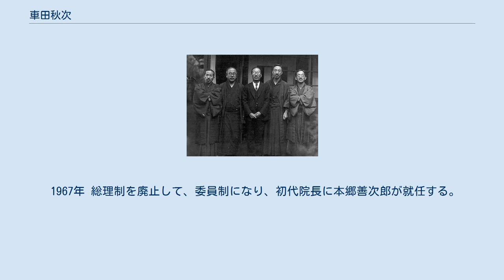車田秋次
車田 秋次（くるまだ あきじ、1887年4月10日 - 1987年）は日本の牧師。
ホーリネス教会の初期に、中田重治監督の側近の五教授の一人として活躍。
戦後は、日本ホーリネス教団の創設者で、同教団の指導者となった。
 1887年、茨城県東茨城郡下古内（現・城里町）の農家の三男に生まれた。
1901年3月に高等小学校の課程を卒業したが、経済上の理由で中学には進学できず電信員になった。
1904年 宇都宮でアーネスト・A・キルボンに英語を学び、山崎亭治と森五郎と共に、中田重治より洗礼を受ける。
 上京して東洋宣教会の聖書学院で学び伝道者になるが、1908年頃に日本基督教電信員協会の伝道者になり、チャールズ・カウマンとアーネスト・キルボルンの応援により、「天よりの電報」（焔の舌の別冊）を発行した。
 1912年5月、キルボルンと共に、朝鮮に渡り、京城に建設した聖書学院の献堂式に出席した。
1914年 聖教団事件の後に辞任した笹尾鉄三郎の後をついで、淀橋教会の二代目牧師に就任する。
すぐに中田重治が淀橋教会三代目の牧師になる。
1924年の年会で柏木聖書学院の院長に就任する。
6年後に中田重治に院長を引き継ぐ。
後に、アメリカのテイラー大学で学び、神田ホーリネス教会を牧会しながら、聖書学院の院長を務めた。
 聖書学院の五教授（左から、米田豊、一宮政吉、菅野鋭、小原十三司、車田秋次） 1933年 五教授（車田秋次、米田豊、小原十三司、一宮政吉、菅野鋭）の一人として、中田重治監督を解任する。
1936年10月 ホーリネス教会が中田派のきよめ教会と分裂（ホーリネス分裂事件）して、日本聖教会が設立され、車田が初代監督になる。
 1941年 日本基督教団が設立された時に、第六部の代表である参与になる。
1942年6月 車田が神田教会の牧師の時に、車田らホーリネス系の牧師たちが治安維持法違反で一斉に検挙される。
一審で懲役2年の実刑判決を受ける。
 1949年 東洋宣教会の三代目理事長のレテー・カウマンより、ホーリネス教会再建の申し出があり、日本ホーリネス教団を創設して、初代総理になる。
1950年 東京聖書学院を創設して、院長になる。
1961年 日本ホーリネス教団の代表として、新改訳聖書刊行会に加わる。
 1967年 総理制を廃止して、委員制になり、初代院長に本郷善次郎が就任する。
1976年 東京聖書学院の院長を引退して、名誉院長になり、小林和夫が院長になる。
 1982年日本キリスト教文化協会からキリスト教功労者の表彰を受ける。
1987年 死去 ^ 池上良正『近代日本の民衆キリスト教』p.129 ^ 『中田重治伝』174-175ページ ^ 『中田重治伝』213ページ